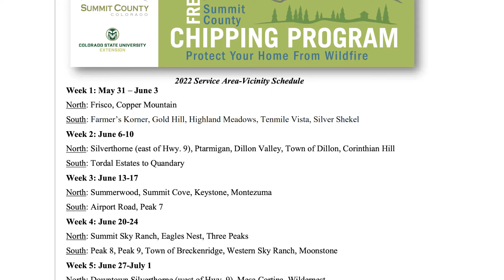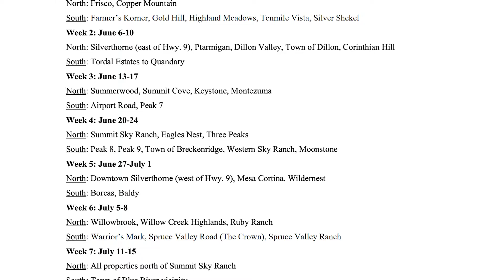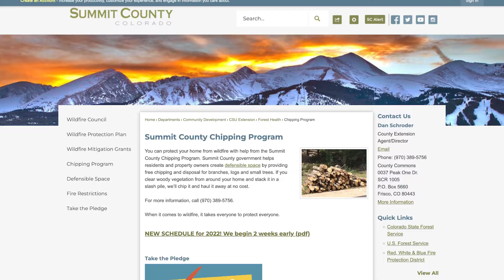Dan Schroder CSU Extension 22-10-05 The Vibe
Dan from CSU Extension let us know more about the upcoming wildfire season here in Colorado and how we can all help prevent wildfires through their Chipping Program. For more information and to view the full Chipping schedule head over to SummitCountyCO.Gov/Chipping.